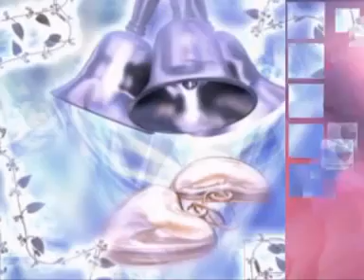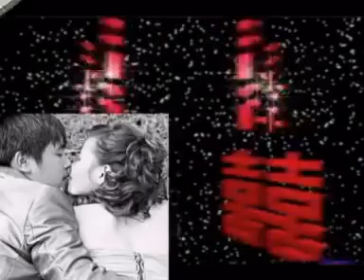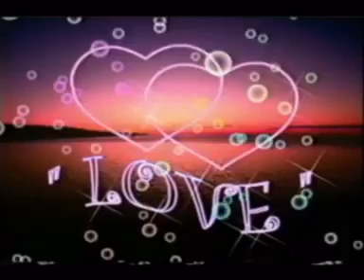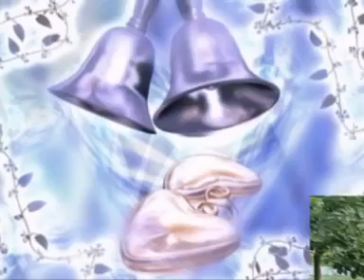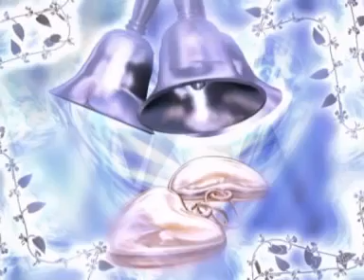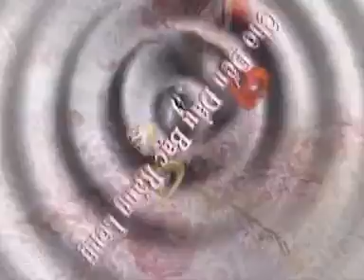VCD HAPPY WEDDING Tuấn Anh & Phương Ngân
Lễ thành hôn Tuấn Anh - Phương Ngân
(Hôn lễ được tổ chức vào ngày 17/10/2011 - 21/09 Tân Mão)